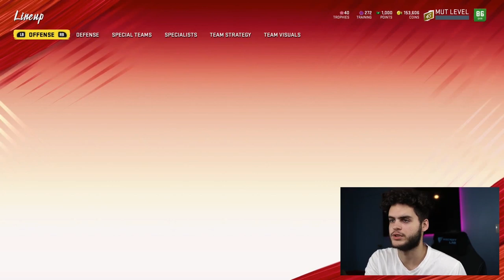2.8 MILLION COIN LINEUP UPDATE! INSANE MUT TEAM! | MADDEN 20 ULTIMATE TEAM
2.8 MILLION COIN LINEUP UPDATE! INSANE MUT TEAM! | MADDEN 20 ULTIMATE TEAM
2.8 MILLION COIN LINEUP UPDATE! INSANE MUT TEAM! | MADDEN 20 ULTIMATE TEAM
2.8 MILLION COIN LINEUP UPDATE! INSANE MUT TEAM! | MADDEN 20 ULTIMATE TEAM
2.8 MILLION COIN LINEUP UPDATE! INSANE MUT TEAM! | MADDEN 20 ULTIMATE TEAM
2.8 MILLION COIN LINEUP UPDATE! INSANE MUT TEAM! | MADDEN 20 ULTIMATE TEAM

insane lineup update
madden 20 lineup update

madden 20 insane line up
madden 20 best player

 mut 20
 ULTIMATE TEAM
poodle

madden 20